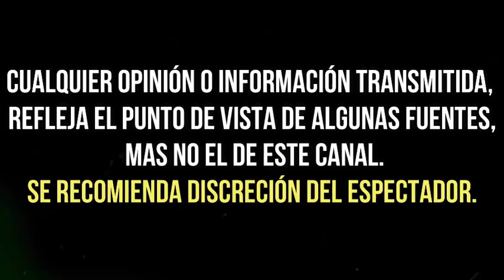ex pareja de KIMBERLY FLORES revela SECRETOS sobres SU ROMANCE con EDWIN LUNA